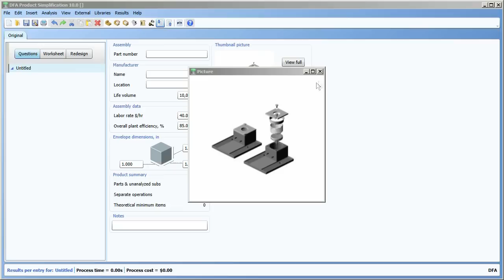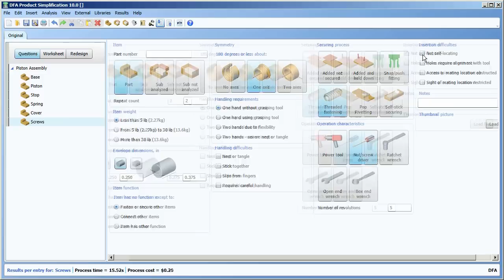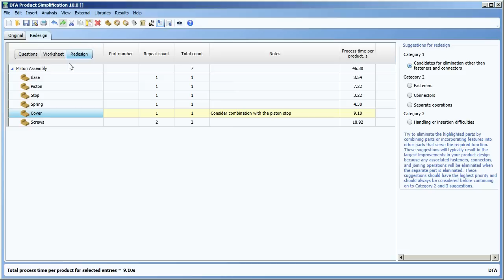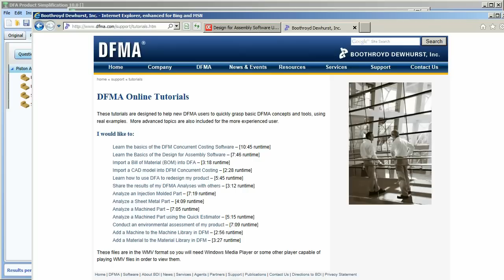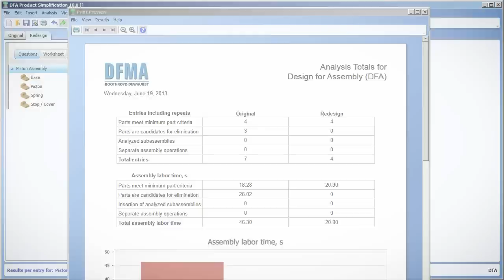DFA Product Simplification 10 Basics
An overview of the basics of the latest version of Design for Assembly